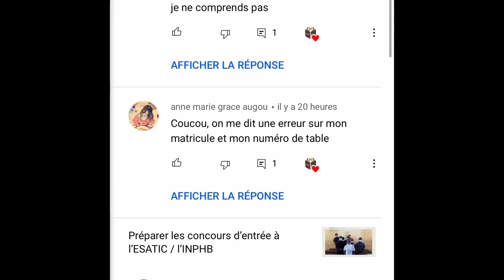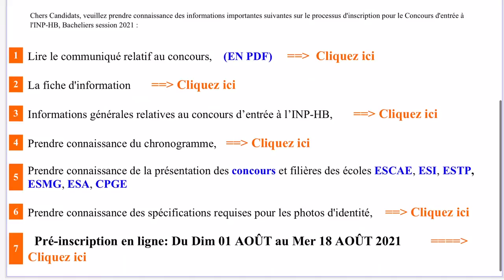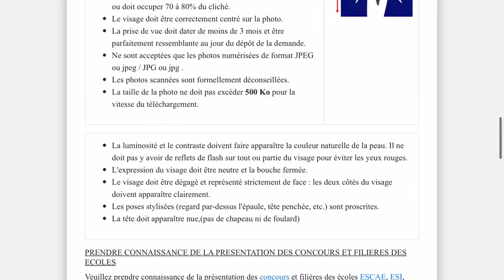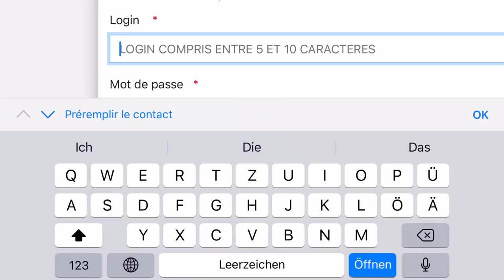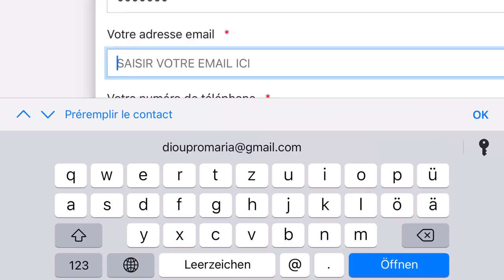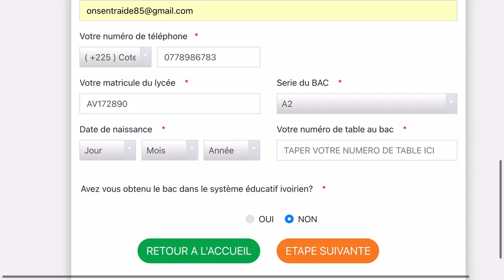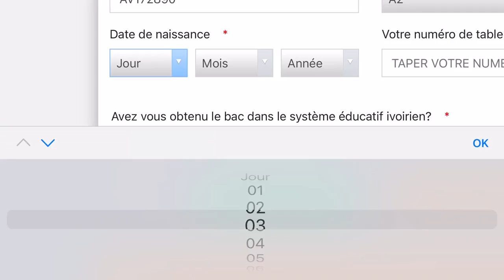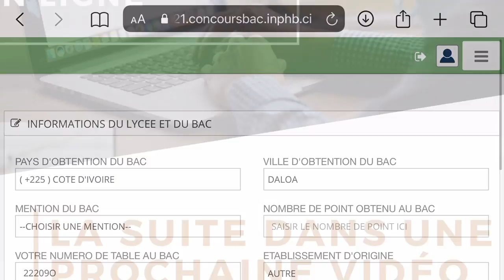Préinscription en ligne INPHB: Erreurs à éviter (Bachelier 2021)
Bonjour dans cette vidéo je vous explique comment réussir sa preinscription en ligne pour le concours d’entrée à l‘INPHB des Bacheliers 2021